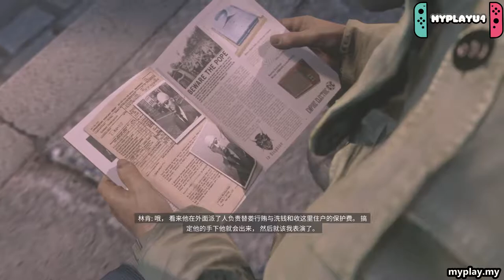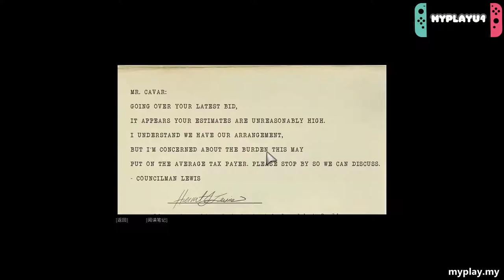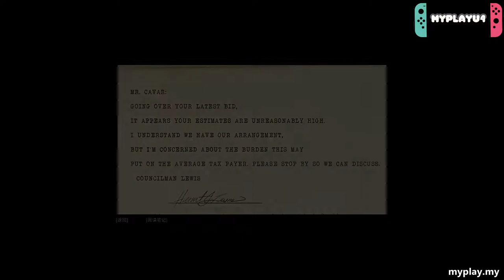【Mafia III | 黑手党 III】#8 瓦解萨尔马卡诺的经济来源！托尼·迪拉齐奥！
动作冒险RPG系列 Action Adventure RPG Series

Description | 故事情节
Deal with Sal Marcano's money manager Tony Derazio! Fighting his economy to disintegrate his source of income!

对付萨尔马卡诺的钱管托尼·迪拉齐奥！打击他的经济体瓦解他的经济来源！

Purchase URL | 购买链接
PC | 电脑平台

Description | 描写
Mafia III, 2006 Action Adventure RPG game published by 2k Games.
黑手党 III, 2K Games 2006年开发与发布的动作冒险RPG游戏